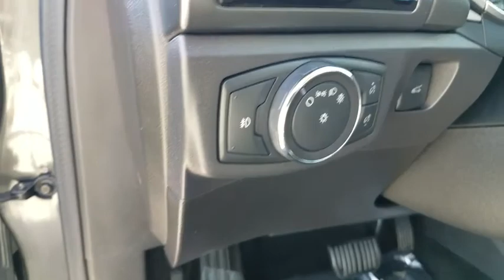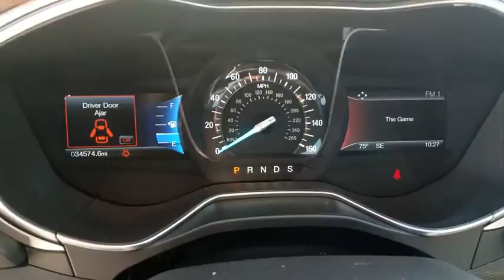2016 Ford Fusion Wilson, Rocky Mount, Goldsboro, Tarboro, Greenville, NC F311090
Used 2016 Ford Fusion available in Wilson, North Carolina at Lee Ford Lincoln. Servicing the Rocky Mount, Goldsboro, Tarboro, Greenville, NC area.

4170 Raleigh Road Parkway West